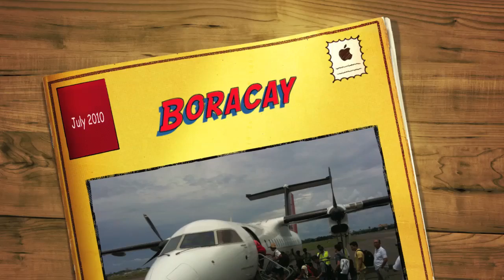Boracay Beaches - GetFoxy.com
An overview of the incredible island of Boracay in the Philippines. This video shows my trip from the plane landing, to trike rides and even windsurfers at the Boracay beach.